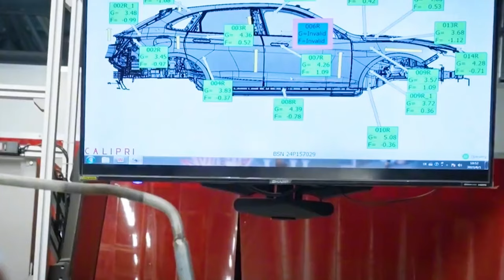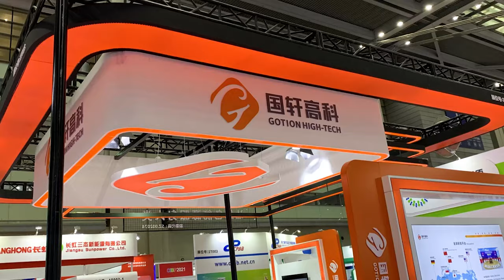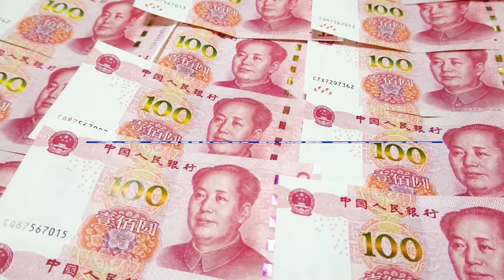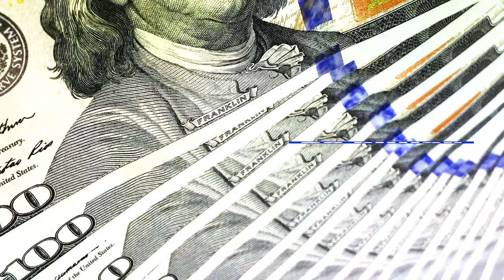China’s $300 million in Africa's largest EV battery factory | The West Can't Do Anything To Stop It!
In the global competition in the field of electric vehicles, China has always been an important player that cannot be underestimated. After facing multiple sanctions and strategic suppression by Western countries, they did not choose to compromise. Instead, they set their sights on non-states full of potential.

In March this year, the Moroccan government reached an important cooperation with a Chinese battery company, approving the construction of a battery factory with a total investment of US$300 million, with an expected annual production capacity of 50,000 tons.

What is even more noteworthy is that this is not the first investment by a Chinese company in Morocco. As early as 2023, six Chinese companies have successively established electric vehicle battery production bases in Morocco, with a total amount exceeding US$12 billion, which is enough to prove that China’s footprint on this land has become increasingly solid.

So why did China choose Morocco as an investment location for its battery factory? What is the strategic significance behind this?

🙌🙌🙌🙌🙌—Welcome To Insider Truth—🙌🙌🙌🙌🙌

A Platform For In-Depth Exploration Of News Insiders, Focusing On Revealing The Development Process Of Asia's Powerful Countries And The Behind-The-Scenes Stories Of Various International Cooperation.🔍 🔍 🔍 🔍

Our Coverage Goes Beyond The Surface And Looks At Deep, Insider Insights. In This Era Of Information Explosion, We Provide You With Unusual Perspectives, Allowing You To Go Beyond The Headlines And Truly Understand The Stories Behind Asian Countries.📰📰📰📰📰